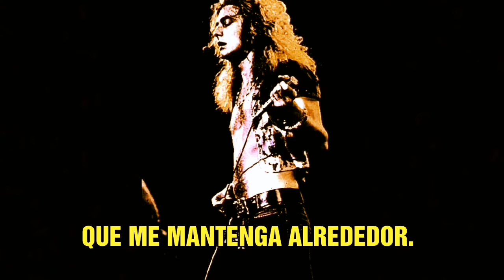Led Zeppelin - In The Light (Subtitulado) Alternate Version